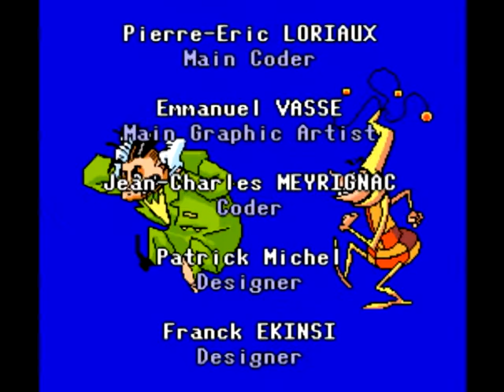Super Dany - Niveau 14 et Fin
Super Dany : Super Nintendo Entertainement System.
1994.
Niveau 14 et Fin.